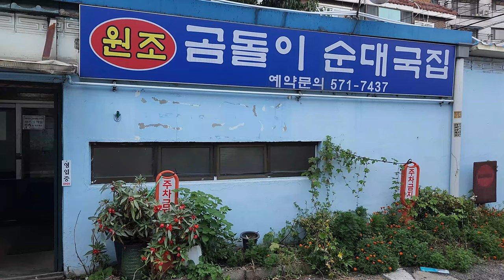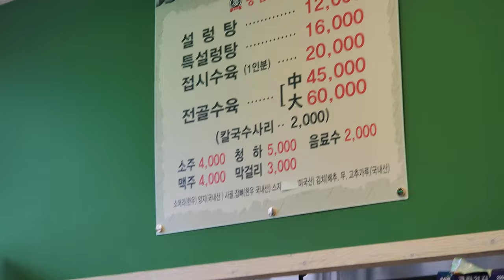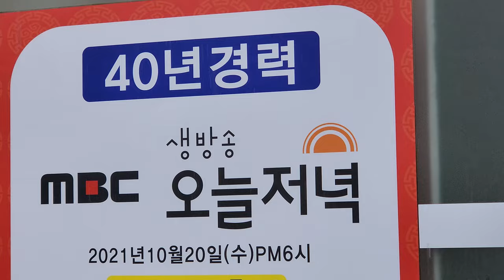[EMTB] 사릉 견성암 진관리 다운 / The real life of the young EMTB rider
떨어지는 밤까시 폭탄 및 지뢰밭 위험이 있었지만 재미있는 라이딩이었습니다.
사릉 다운, 견성암 개천 입수, 진관리 다운

P.S. 의정부 몽금옥 설렁탕 전문점 소개 (이몽민 사장님)

2) 바람꽃의 비와 그리움 cover - 섹소폰 브라운형님 / 건반 유피디

Sareung, Kyunsungam, Jingwanri EMTB riding